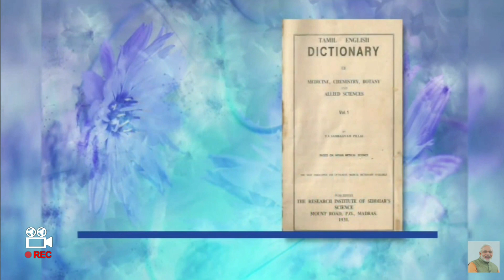Commemorative Stamp of Siddha Legend T V Sambasivan Pillai released by Prime Minister Narendra Modi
Many non medico scholars across the globe are inspired by Siddha Tradition
& T V Sambasivan Pillai Sir was one among those who stood as guiding light for all Siddha Medicos 🙏
Commemorative stamp of best author of Siddha released by PM

Video Courtesy : Narendra Modi